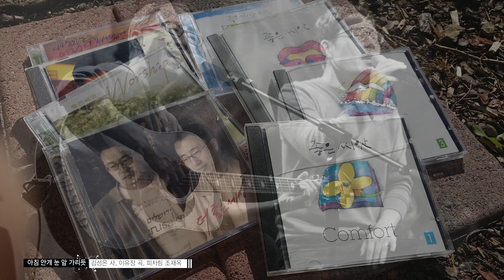[홍보영상] 가정예배 세우기 세미나 2024